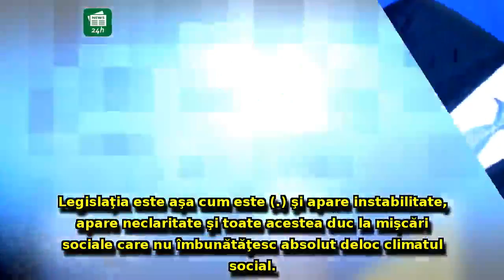Iohannis pune PRESIUNE pe PSD, după protestele care au zguduit sistemul sanitar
Iohannis pune PRESIUNE pe PSD, după protestele care au zguduit sistemul sanitar: 'Această chestiune trebuie rezolvată de Guvern'